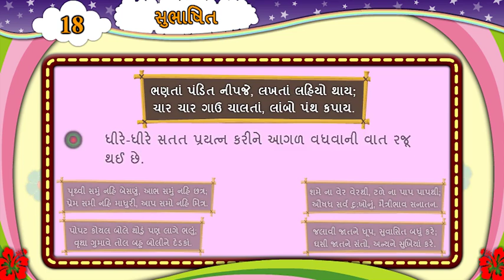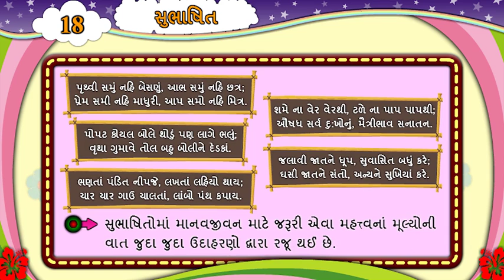પાઠ 18, સુભાષિત, પરિચય, ધોરણ-6, વિષય-ગુજરાતી, દ્વિતીય સત્ર